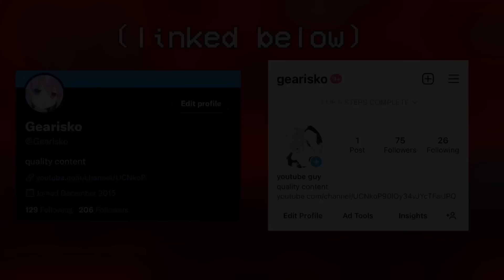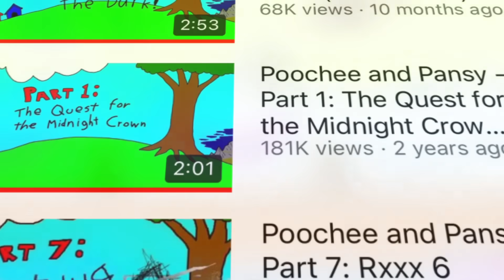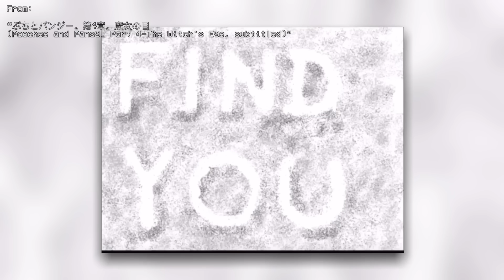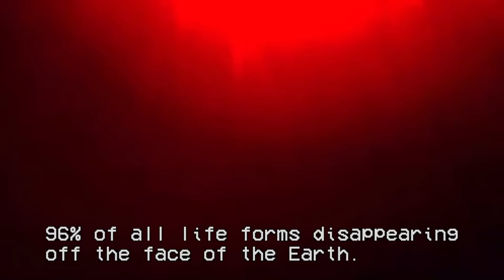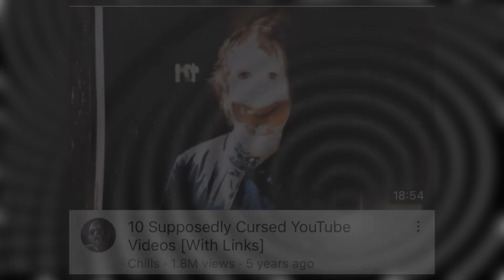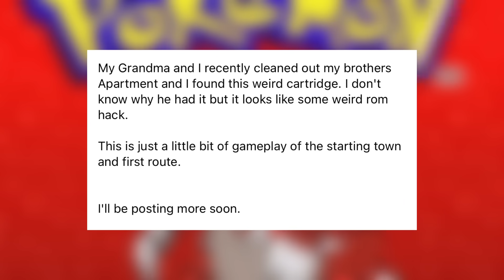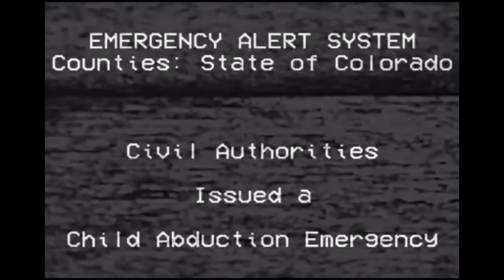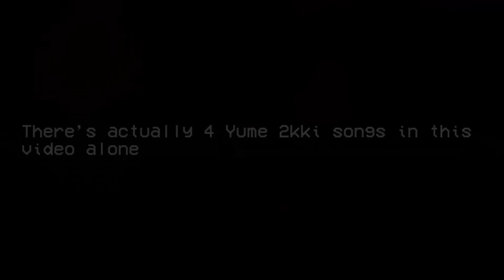Unnerving YouTube Videos 3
There are a lot of terrifying, creepy, and unnerving videos on this website. Today I’ll be covering a few of them (all linked below). I hope you enjoy this video and see something new!

Much like Nexpo, Nick Crowley, Scaretheater, and others, I’ll be covering some terrifying YouTube videos! I Hope you enjoy.